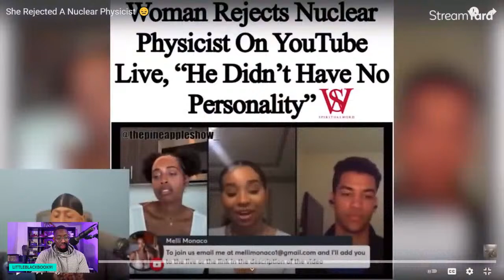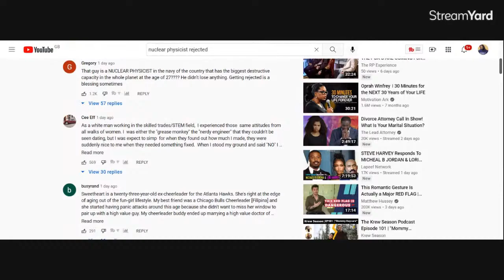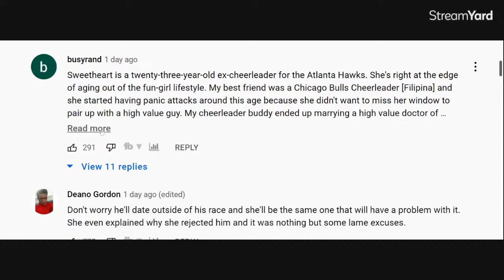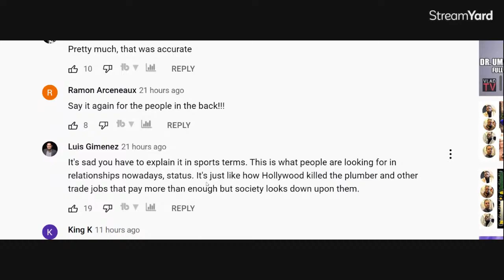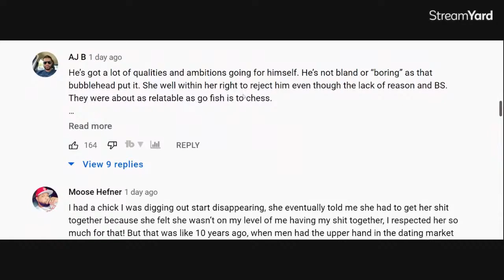BLACK MANOPSHERE WHINNING & MOANING ABOUT BW BECAUSE "GOOD JOB EQUALS GOOD MAN"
VOTE LBB91 FOR INFLUENCE ME TV CONTEST

BOOK RECOMMENDATIONS
Love Languages (USE LINK BELOW)